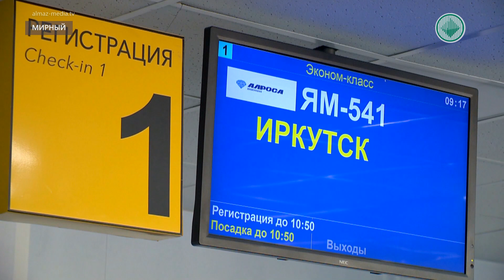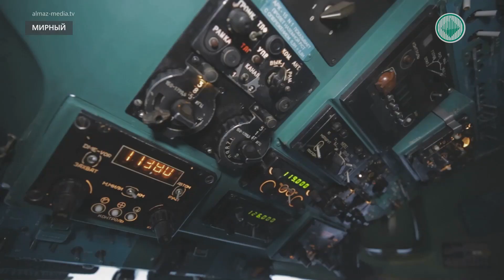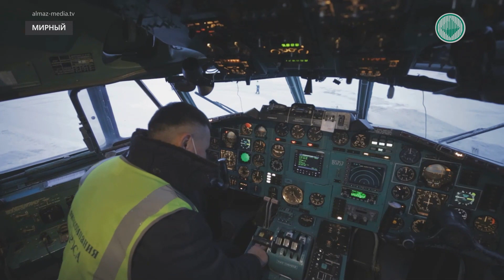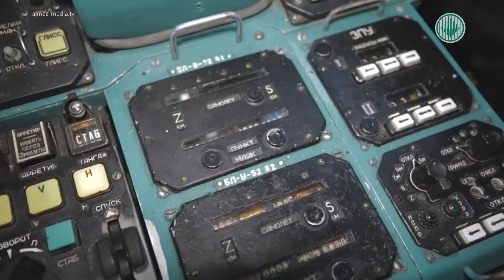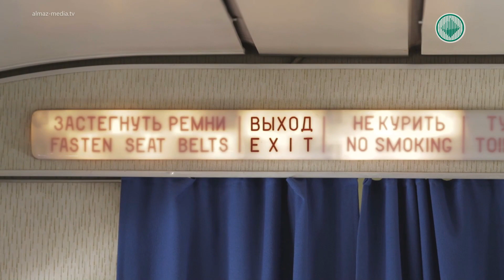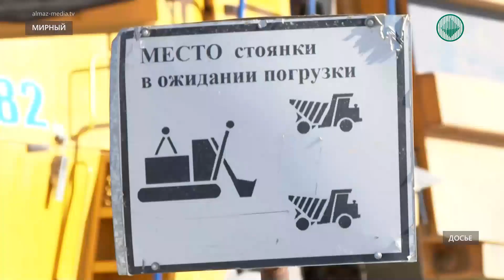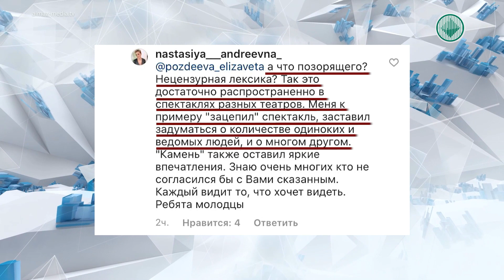Информационный выпуск «Панорама» 29.10.2020